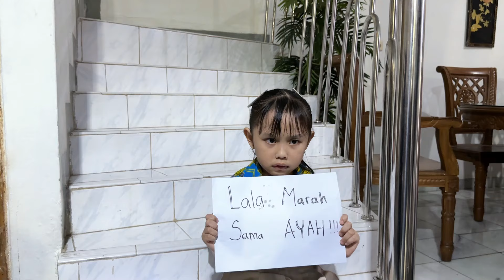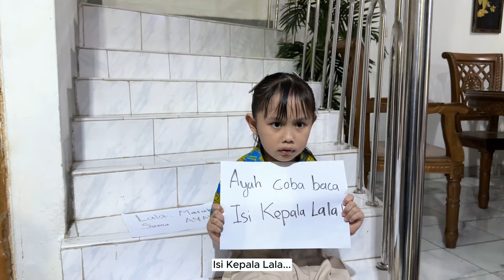Tetap Semangat Walaupun Puasa